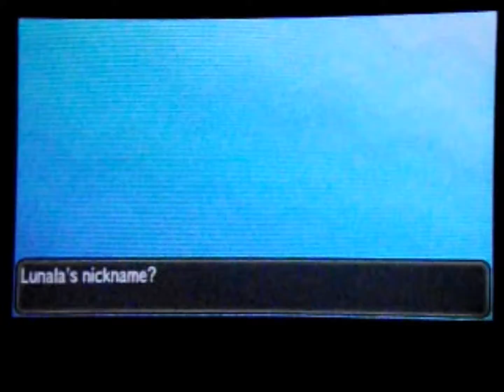Pokemon Moon - Catching Lunala in 1 POKEBALL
POKEMON IS MEANT TO BE HARDER THAN THIS!!! We just got super lucky, I guess.